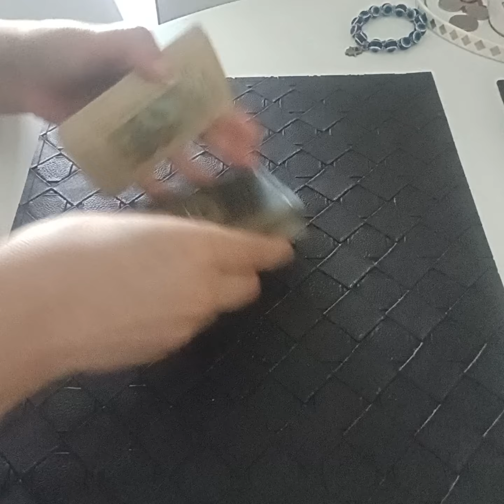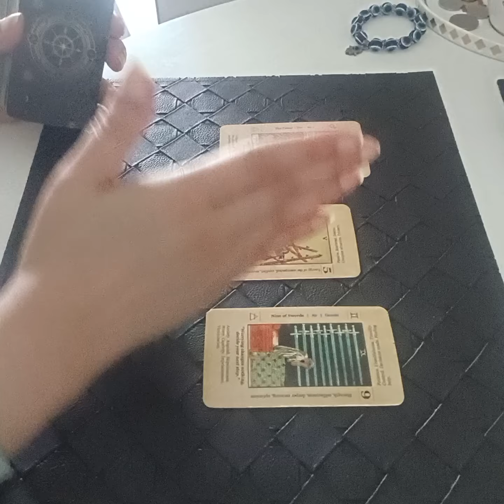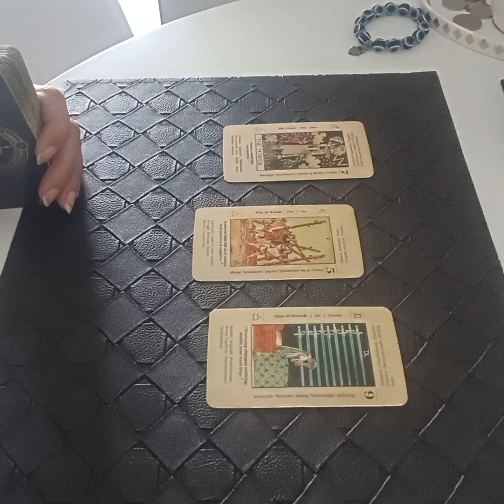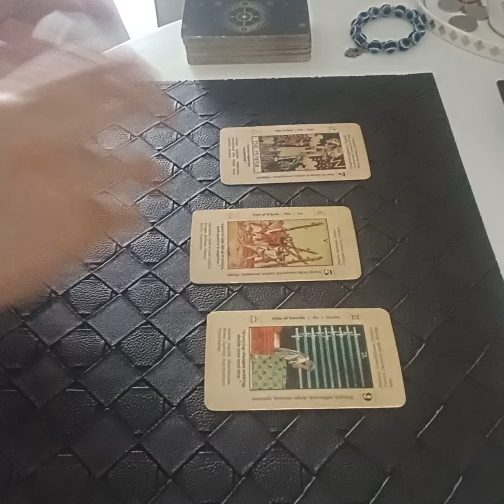KYA AP PAR, APKI LIFE PAR BLACK MAGIC / EVIL EYE KA INFLUENCE HAI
Services  i  offer :

1- 1 question reading - 35 USD

(5,000 - pkr)

2- 2 question reading - 55 USD

(8,000 - pkr)

3- 3 question reading - 70 USD

(10,000 - pkr)

4- 5 question reading - 100 USD

(16,000 - pkr)

5- Love n Relationships - 100 USD

(16,000 - pkr )

6- 10 Minutes customized  *SPIRITUALLY CHARGED*  affirmations that give 100% RESULTS  - 100 USD

(16,000 - pkr)

7- Consultation and step by step guidance to  MANIFEST  your Dream Desire and Goal.

(50,000 - pkr)

8- Unique Scripting technique to manifest your desire -  80 USD

(13,000 - pkr)

9- Protection from bad influences and energies  - 60 USD

(10,000 - pkr)

10- Removal of Black Magic  - 100 USD

(16,000 - pkr)

(16,000 - pkr)

12- Dream  Interpretation  - 40 USD

(6,000 - pkr)

13- Spiritually Charged Affirmations + Unique Scripting Technique - 150 USD

(25,000 - pkr)

14- Money rituals - 60 usd

(10,000 - pkr)

15- Love Rituals - 100 usd

(16,000 - pkr)

16- Subliminals - 100 usd

(16,000 - pkr)

17- Consultation along with 1 manifestation technique - 100 usd

(16,000 - pkr)

18- Angel guidance - 40 usd

(6,000 - pkr)

19- 5 Minutes Guided Meditation - 50 usd

(8,000 - pkr)

20- 5 Minutes Affirmations - 50 usd

(8,000 - pkr)